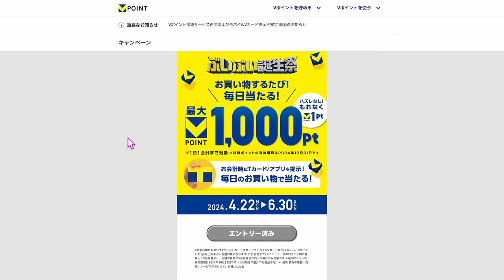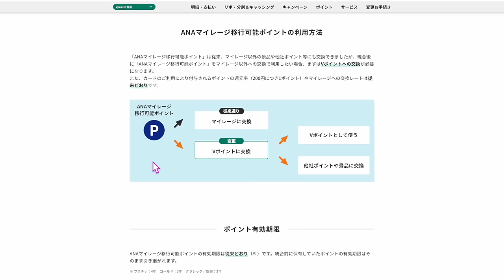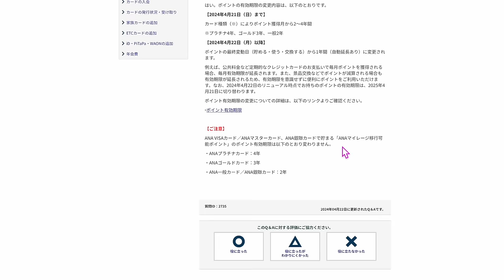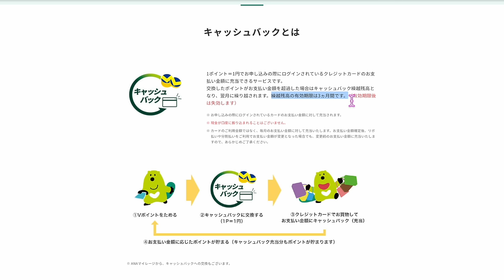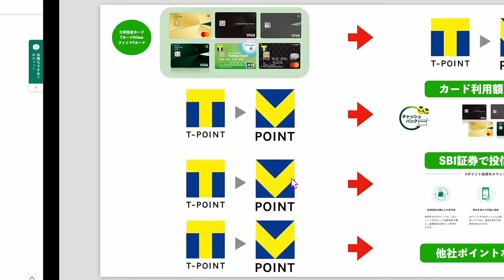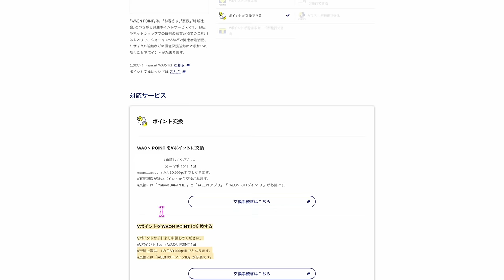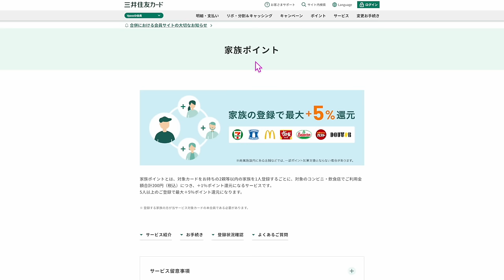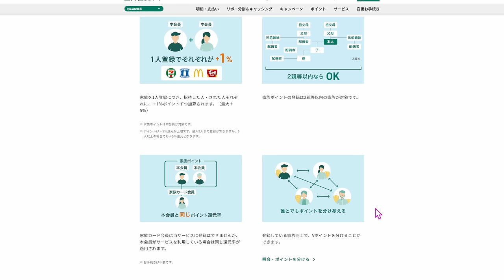新しいVポイントの変更点・ポイント交換ルートまとめ❗️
動画見てからがオススメです📱

番号　00098010

【目次】
00:00 今回の動画
01:02 変更点
06:29 オススメの利用先
09:16 ポイント交換ルート
17:25 ポイント充当とID連携実演
20:50 アメックスゴールドプリファード重大発表